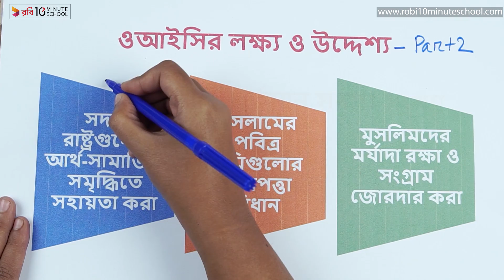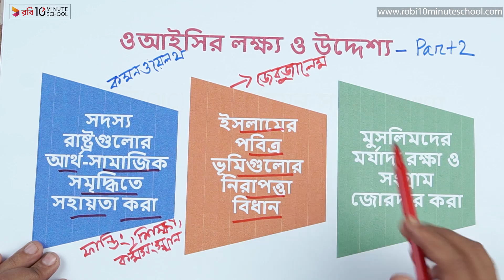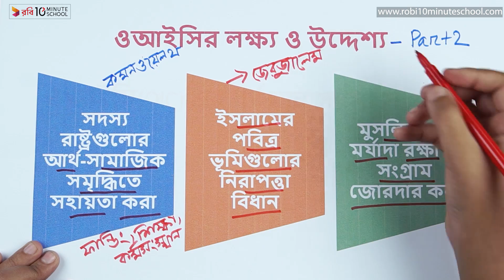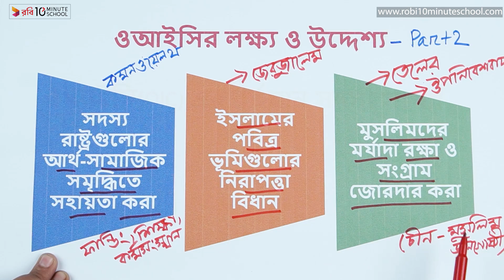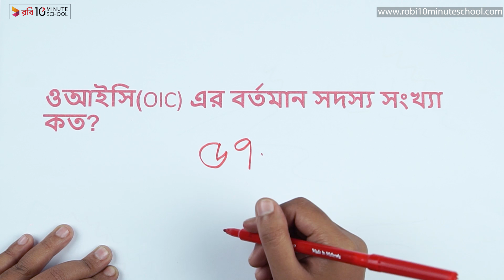১১.৪৩. অধ্যায় ১১ : বাংলাদেশ ও আন্তর্জাতিক সংগঠন - ওআইসির লক্ষ্য ও উদ্দেশ্য - পার্ট ০২ [SSC]